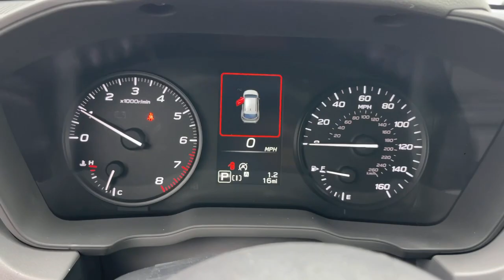2024 Subaru Crosstrek Pasadena, Glendale, Los Angeles, San Gabriel Valley, Monrovia E448658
Pure Red New 2024 Subaru Crosstrek  available in 735 E. Central Ave., Monrovia, California at Sierra Subaru. Servicing the [SEO Pasadena, Glendale, Los Angeles, San Gabriel Valley, Monrovia, CA. area.

Sierra Subaru
735 E Central Ave

Pure Red 2024 Subaru Crosstrek AWD Lineartronic CVT 2.0L 4-Cylinder DOHC 16V27/34 City/Highway MPG